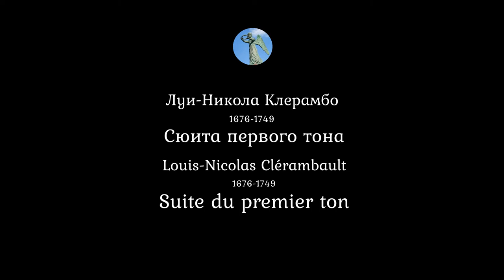14. Louis-Nicolas Clérambault. Suite de premiere ton. Alexey Parshin